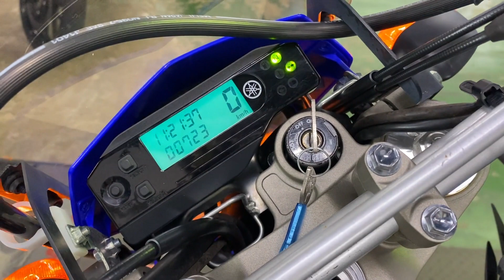ヤマハ YAMAHA ＷＲ２５０Ｒ エンジン音 スクリーン ナックルバイザー キャリア付き低走行の上質車